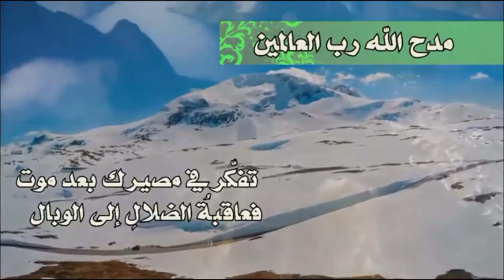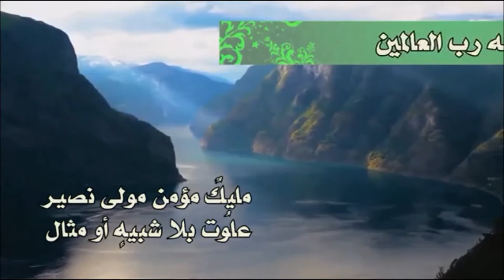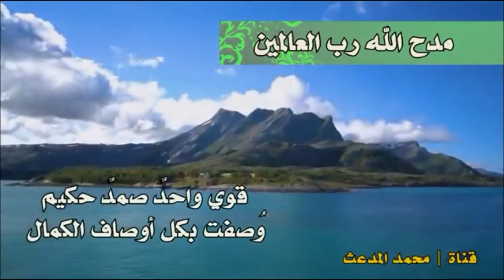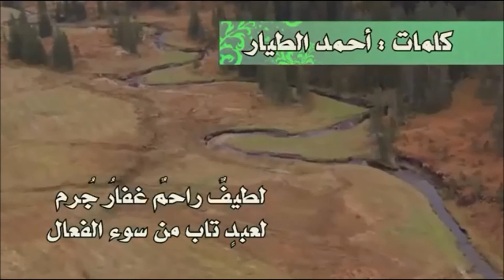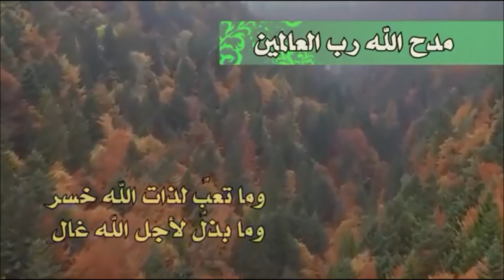قصيدة في مدح الله رب العالمين – أداء ظفر النتيفات